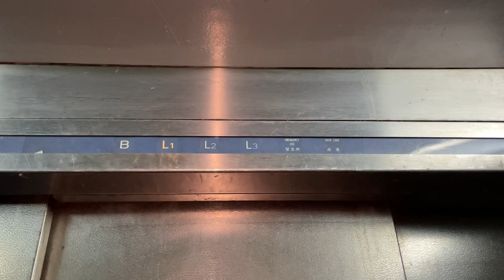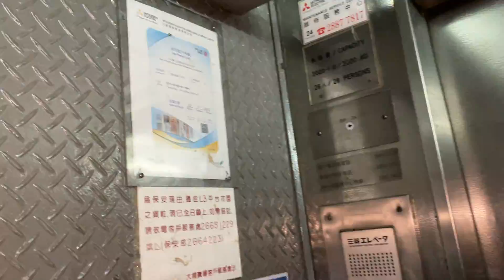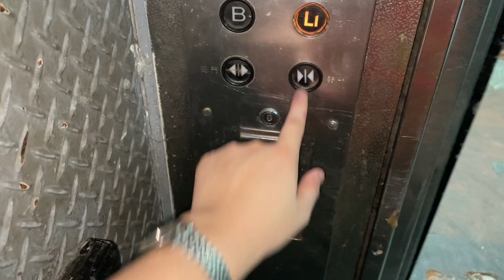[本港罕日式字] 大埔廣場商場三菱Mitsubishi貨用油壓升降機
地址：大埔安泰路1號(毗鄰近大埔中心巴士總站)

投入服務年份：1984

載重量：2000 KG 26 Persons

途經樓層：B, L1-L2 (L3)